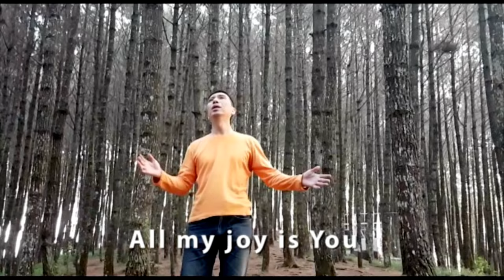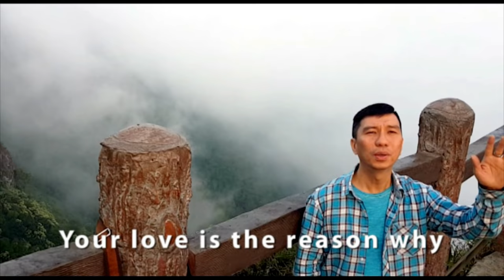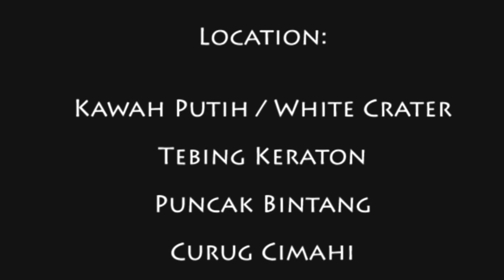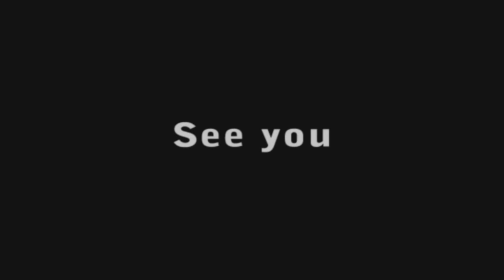Not For The Crown | Micha Wattimena [COVER]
Not For The Crown is a song that was created by Pst Micha Wattimena who is a Pastor in IES (International English Service).

It's about 'why' we come to Him ..

It's said :

Not for 'The Crown' ..
Not for 'The Mansion' ..
Not for 'The Riches Untold' ..

But ..

It's only FOR JESUS alone ..
He is The One who deserve All things that we have ..
Our life.
Our Career.
Our Business.
Our Family.
Our friends and bestfriends ..

HE ..

and ONLY HE ..

deserved for it .